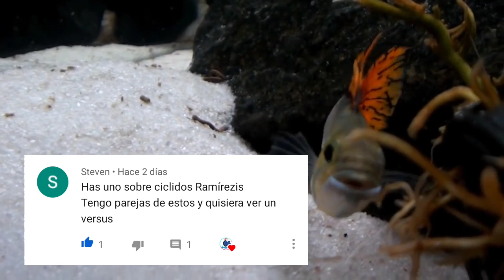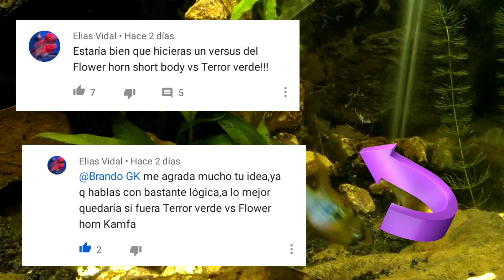Ciclido ramirezi vs apistogramma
Una de las más grandes luchas en la acuarofilia.
Ya que nos recuerdan que el tamaño no es un impedimento para que sea una gran lucha.